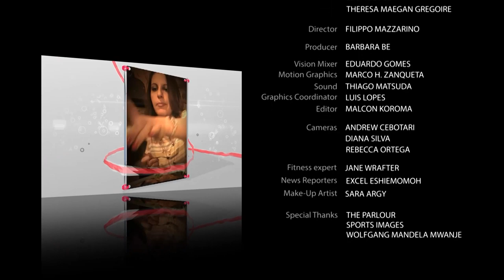26.05.14 -- Interview with Gillingham FC's Leon Legge about his struggles & success & lots more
On this show:
 • Chrissy speaks to professional footballer Leon Legge who plays for Gilllingham FC about his obstacles and success, and all about his role as ambassador at the Young Epilepsy Foundation.
 • Chrissy shows her latest challenge at a Vintage hair parlour
 • Jane Wrafter shows her latest fitness tip
 • Make-up and fashion tips by the Gregoire sisters Maegan and Cynthia .
 • Chrissy answers a question from a viewer